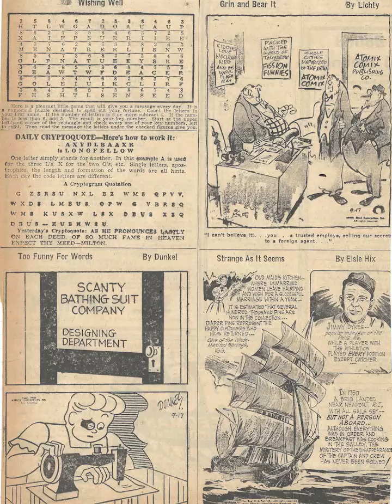Cartoon Parade #724 of the Early 1950s/Patti Page's Greatest Hits